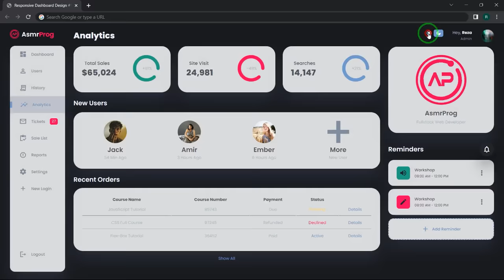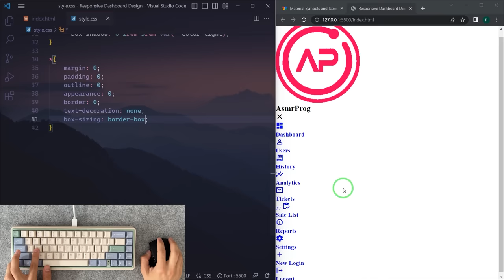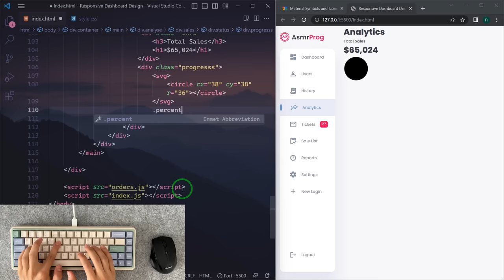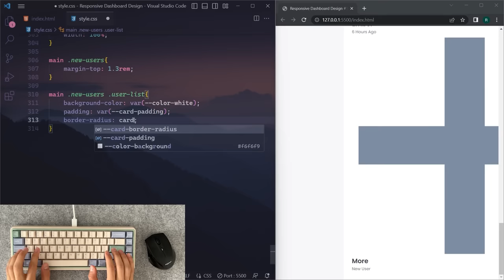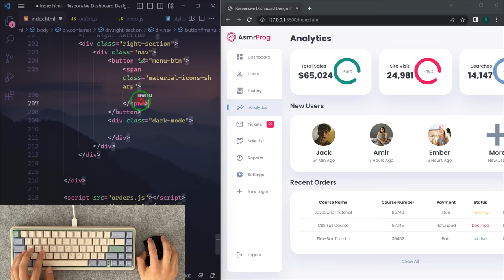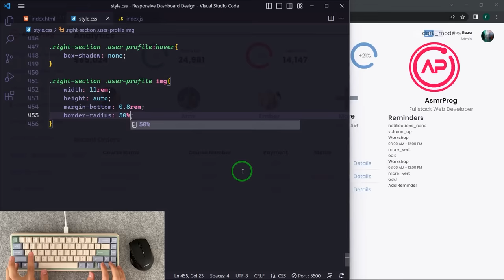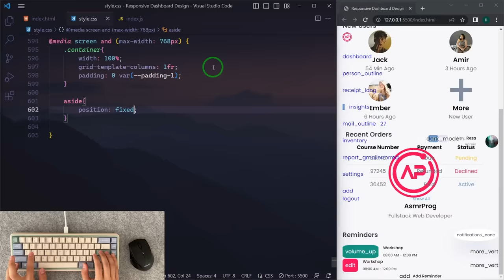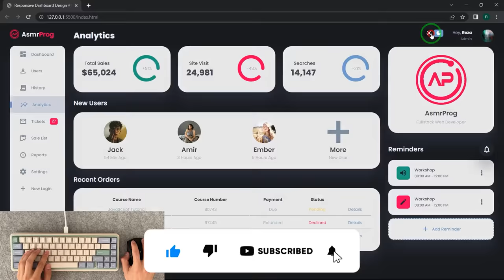ASMR Programming - Responsive Admin Dashboard with Light & Dark Mode - No Talking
Create a Responsive Admin Dashboard For an Ecommerce Website using HTML, CSS, and JavaScript.

In this tutorial, I'm going to show you how to use modern HTML, CSS, and JavaScript to create a completely responsive admin dashboard with light and dark mode theme functionality. We'll be using CSS Variables, CSS Grid, CSS Flexbox, Media queries for our responsive design, and CSS  transitions and animations for some cool animation effects.

Varmilo Youtube :   @varmiloofficial4675

Video Contents :

00:00:00 - Intro
00:01:03 - Warming hands
00:01:09 - Main codes
00:01:52 - Adding icons & fonts
00:03:30 - Sidebar Coding
00:09:30 - Main styles
00:13:12 - Container styles
00:13:45 - Sidebar styles
00:20:21 - Analytics section
00:21:50 - Analytics styles
00:28:15 - New users
00:30:35 - New users styles
00:33:10 - Recent orders
00:34:44 - Orders JS
00:37:22 - Recent orders styles
00:40:08 - Nav section
00:42:43 - Nav styles
00:47:06 - User profile
00:47:41 - Reminders
00:50:53 - User profile styles
00:52:22 - Reminders styles
00:57:41 - Responsive codes
01:10:06 - JS codes
01:12:54 - Final Result

AsmrProg
Asmr Prog
ASMR Programming
ASMR Coding